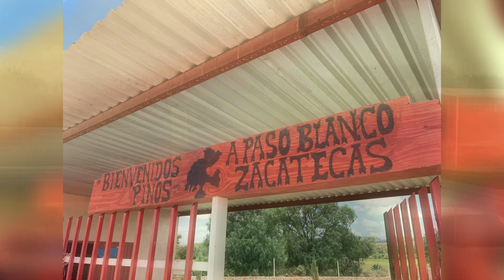paso blanco 8 de abril